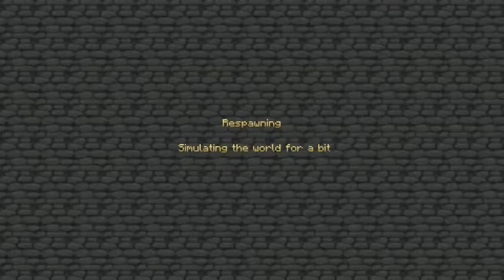Tekkit With Tom 5 - ruby that is stronger than diamond?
this is Tekkit with tom me and corey and other tom play tekkit and i try to learn how to play and i would like you to join me on my adventure to make a nuclear reactor if you want to see more hit the subscribe button and if you like this video and you got some ideas or just passed some time hit the like button we value your opinion and if you think we need to improve our videos leave a comment and we will take it into account thanks for watching :D